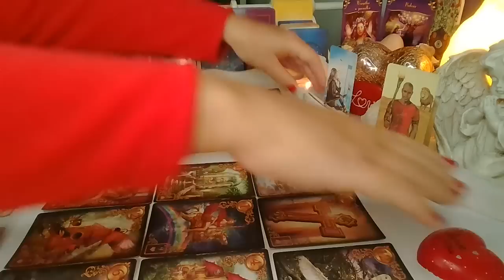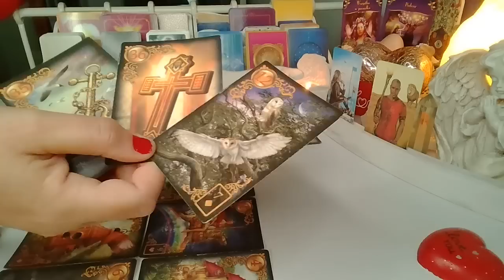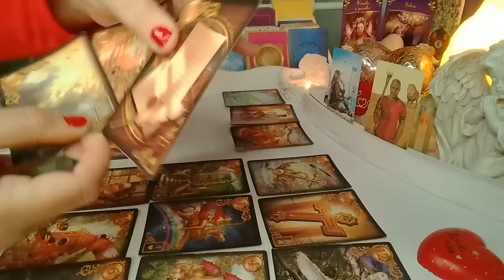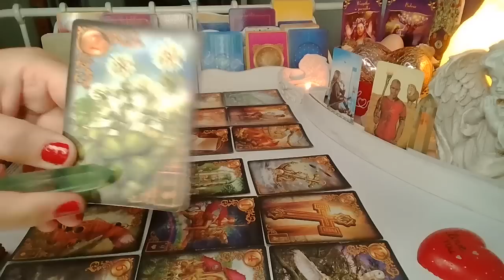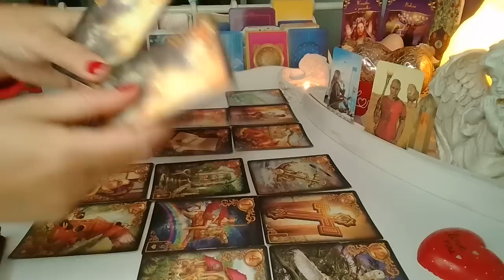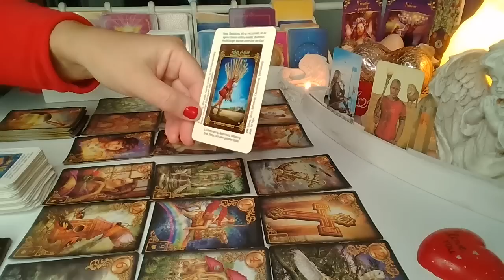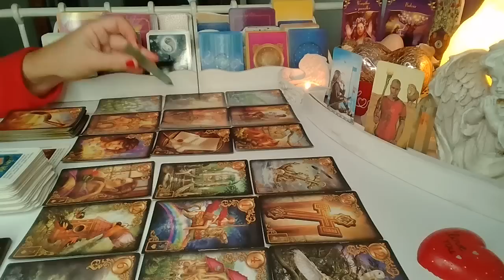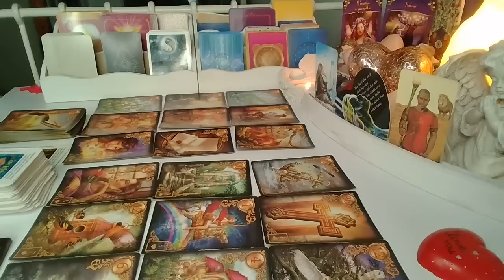ORAKEL ❤️ LUSTRO DLA ZAKOCHANYCH ❤️ Karty LENORMANDA+TAROTA ❤️ wrozby porady magia ❤️